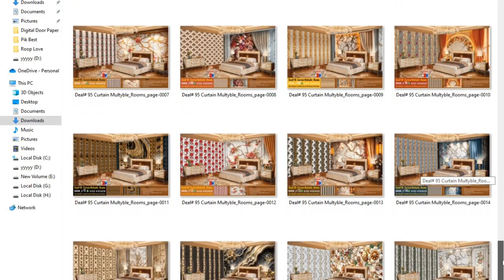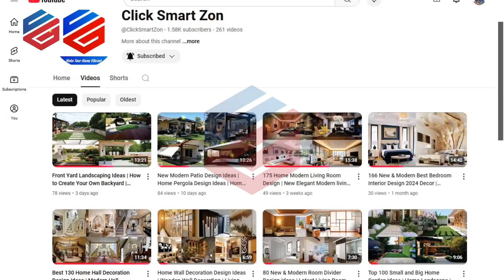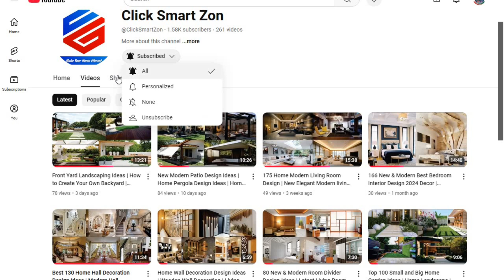New Beautiful Modern Bedroom Wallpaper Design | Flex 3d wallpaper Bedroom Ideas